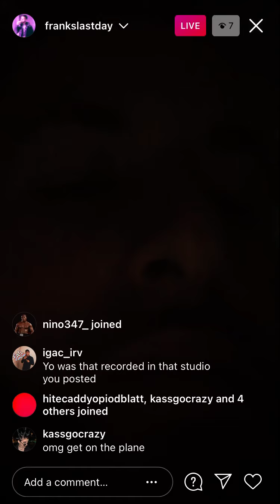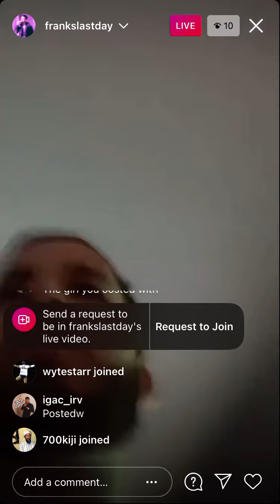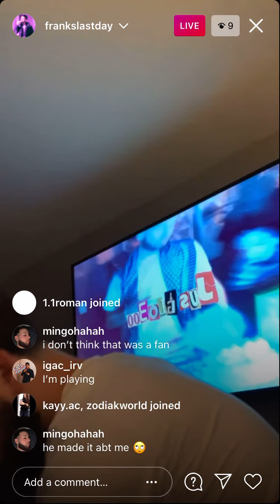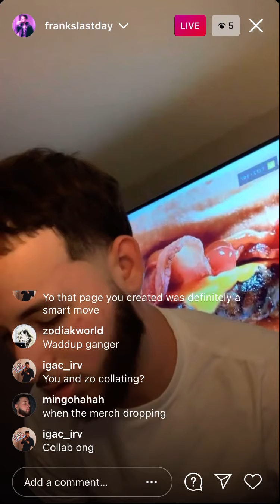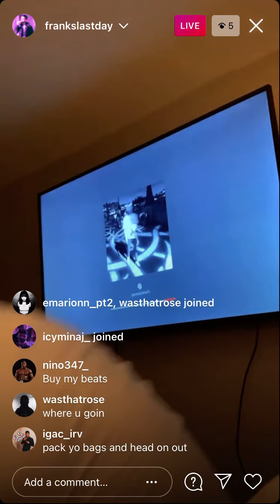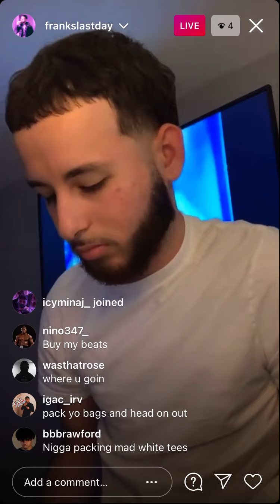ig live 4/2/2021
Fuck that nigga😂😂